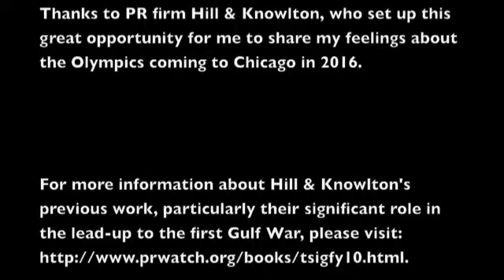Chicago 2016!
One local girl describes her Olympic dreams. Created at th behest of PR firm Hill & Knowlton for their Chicago 2016 video contt